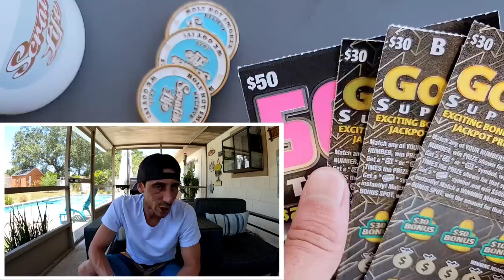💥MASSIVE WINNER💥 Moneybag Symbol on a $50 500X the Cash🚀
Massive Winner! Moneybag Found!!!
1 x $50 500X the Cash
3 x $30 Goldrush Supreme scratch off tickets from the florida lottery!

 The Ring Light I use: